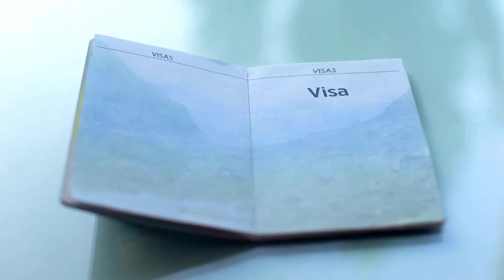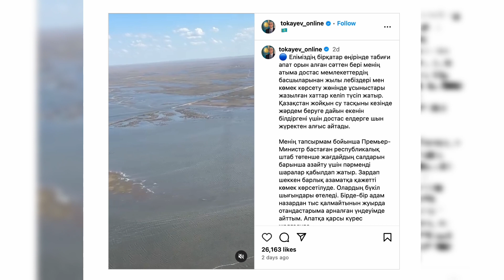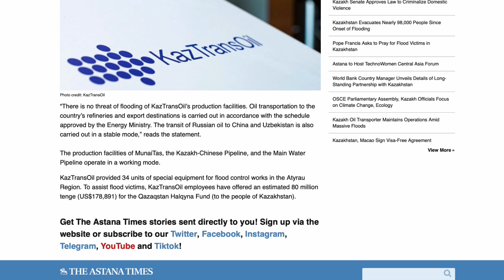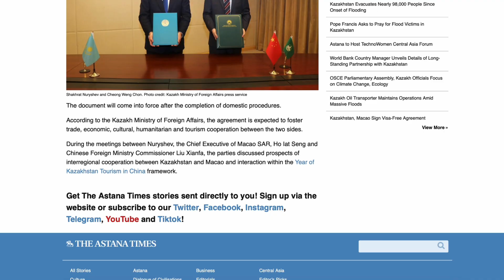Kazakhstan News Digest: Floods in Kazakhstan, Macao Visa Agreement, Oil Transport Stability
Welcome to The Astana Times weekly news digest, your go-to source for the most significant stories from Kazakhstan. This week we bring you the top news stories making headlines in Kazakhstan, from the evolving emergency situation amidst the floods to the newly established visa-free regime between Kazakhstan and Asia’s Las Vegas Macao.

Let’s dive into it!